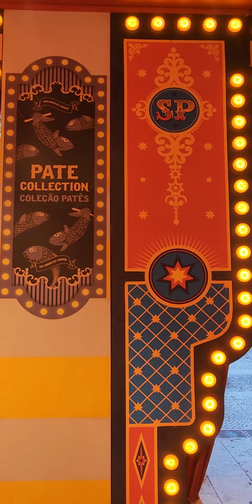fitnessinspiration sweatitout healthylifestyle beastmode strengthtraining gymtime FitUA exe